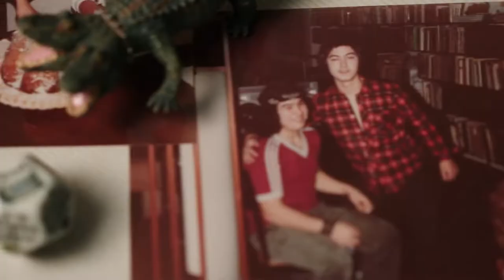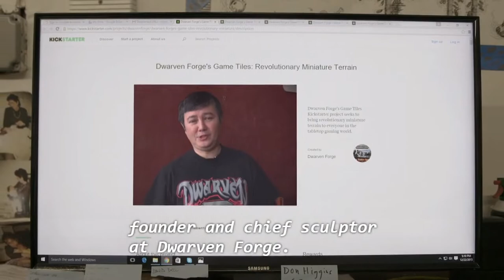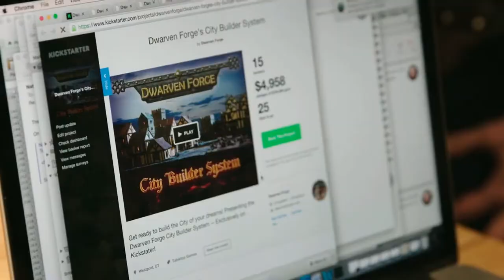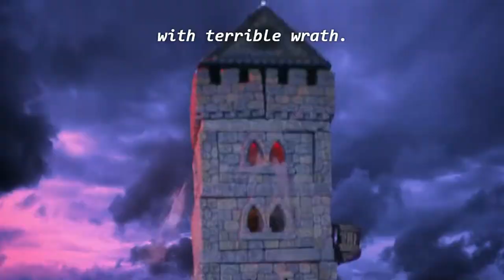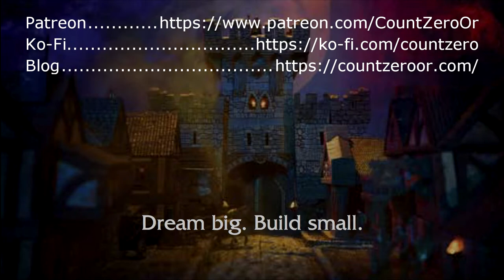Documentary Review: The Dwarvenaut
For the month of GenCon, it's time to take a look at a documentary about Tabletop RPGs - or in this case dungeon terrain for Tabletop RPGs.